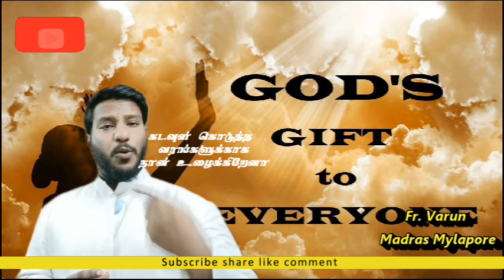கடவுள் கொடுத்த வரங்களுக்காக நான் வேலை செய்கிறேனா?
அல்லேலூயா, அல்லேலூயா! `ஒருவர் மற்றவரிடம் அன்பு செலுத்துங்கள்' என்னும் புதிய கட்டளையை நான் உங்களுக்குக் கொடுக்கிறேன். நான் உங்களிடம் அன்பு செலுத்தியது போல நீங்களும் ஒருவர் மற்றவரிடம் அன்பு செலுத்துங்கள், என்கிறார் ஆண்டவர். அல்லேலூயா.

மத்தேயு 25:14-30

பொதுக்காலம் 21 வாரம் சனி

நற்செய்தி வாசகம்

அக்காலத்தில் இயேசு தம் சீடருக்குக் கூறிய உவமை: ``விண்ணரசைப் பின்வரும் நிகழ்ச்சி வாயிலாகவும் விளக்கலாம்; நெடும் பயணம் செல்லவிருந்த ஒருவர் தம் பணியாளர்களை அழைத்து அவர்களிடம் தம் உடைமைகளை ஒப்படைத்தார். அவரவர் திறமைக்கு ஏற்ப ஒருவருக்கு ஐந்து தாலந்தும் வேறொருவருக்கு இரண்டு தாலந்தும் இன்னொருவருக்கு ஒரு தாலந்தும் கொடுத்துவிட்டு நெடும் பயணம் மேற்கொண்டார். ஐந்து தாலந்தைப் பெற்றவர் போய் அவற்றைக் கொண்டு வாணிகம் செய்து வேறு ஐந்து தாலந்து ஈட்டினார். அவ்வாறே இரண்டு தாலந்து பெற்றவர் மேலும் இரண்டு தாலந்து ஈட்டினார். ஒரு தாலந்து பெற்றவரோ போய் நிலத்தைத் தோண்டித் தம் தலைவரின் பணத்தைப் புதைத்து வைத்தார். நெடுங்காலத்திற்குப் பின் அந்தப் பணியாளர்களின் தலைவர் வந்து அவர்களிடம் கணக்குக் கேட்டார். ஐந்து தாலந்து பெற்றவர் அவரை அணுகி, வேறு ஐந்து தாலந்தைக் கொண்டு வந்து, `ஐயா, ஐந்து தாலந்தை என்னிடம் ஒப்படைத்தீர்; இதோ பாரும், இன்னும் ஐந்து தாலந்தை ஈட்டியுள்ளேன்' என்றார். அதற்கு அவருடைய தலைவர் அவரிடம், `நன்று, நம்பிக்கைக்குரிய நல்ல பணியாளரே, சிறிய பொறுப்புகளில் நம்பிக்கைக்கு உரியவராய் இருந்தீர். எனவே பெரிய பொறுப்புகளில் உம்மை அமர்த்துவேன். உம் தலைவனாகிய என் மகிழ்ச்சியில் நீரும் வந்து பங்கு கொள்ளும்' என்றார். இரண்டு தாலந்து பெற்றவரும் அவரை அணுகி, `ஐயா, நீர் என்னிடம் இரண்டு தாலந்து ஒப்படைத்தீர். இதோ பாரும், வேறு இரண்டு தாலந்து ஈட்டியுள்ளேன்' என்றார். அவருடைய தலைவர் அவரிடம், `நன்று. நம்பிக்கைக்குரிய நல்ல பணியாளரே, சிறிய பொறுப்புகளில் நம்பிக்கைக்கு உரியவராய் இருந்தீர். எனவே பெரிய பொறுப்புகளில் உம்மை அமர்த்துவேன். உம் தலைவனாகிய என் மகிழ்ச்சியில் நீரும் வந்து பங்கு கொள்ளும்' என்றார். ஒரு தாலந்தைப் பெற்றுக்கொண்டவரும் அவரை அணுகி, `ஐயா, நீர் கடின உள்ளத்தினர்; நீர் விதைக்காத இடத்திலும் போய் அறுவடை செய்பவர்; நீர் தூவாத இடத்திலும் விளைச்சலைச் சேகரிப்பவர் என்பதை அறிவேன். உமக்கு அஞ்சியதால் நான் போய் உம்முடைய தாலந்தை நிலத்தில் புதைத்து வைத்தேன். இதோ, பாரும், உம்முடையது' என்றார். அதற்கு அவருடைய தலைவர், `சோம்பேறியே! பொல்லாத பணியாளனே, நான் விதைக்காத இடத்திலும் போய் அறுவடை செய்பவன். நான் தூவாத இடத்திலும் போய்ச் சேகரிப்பவன் என்பது உனக்குத் தெரிந்திருந்தது அல்லவா? அப்படியானால் என் பணத்தை நீ வட்டிக் கடையில் கொடுத்து வைத்திருக்க வேண்டும். நான் வரும்போது எனக்கு வரவேண்டியதை வட்டியோடு திரும்பப் பெற்றிருப்பேன்' என்று கூறினார். `எனவே அந்தத் தாலந்தை அவனிடமிருந்து எடுத்துப் பத்துத் தாலந்து உடையவரிடம் கொடுங்கள். ஏனெனில் உள்ளவர் எவருக்கும் கொடுக்கப்படும். அவர்கள் நிறைவாகப் பெறுவர். இல்லாதோரிடமிருந்து அவரிடமுள்ளதும் எடுக்கப்படும். பயனற்ற இந்தப் பணியாளைப் புறம்பேயுள்ள இருளில் தள்ளுங்கள். அங்கே அழுகையும் அங்கலாய்ப்பும் இருக்கும்' என்று அவர் கூறினார்.''